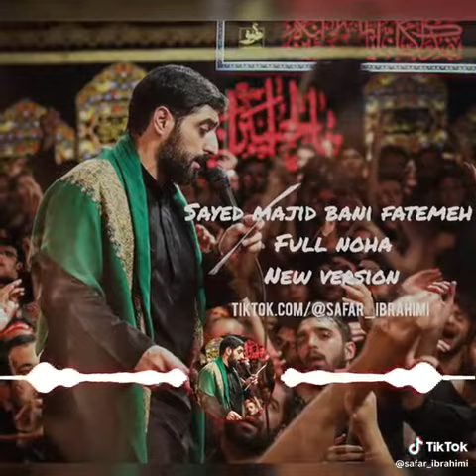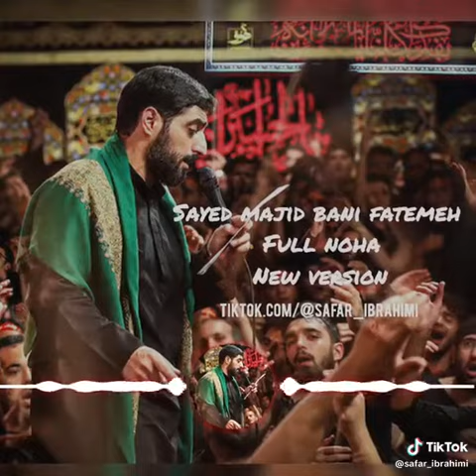Syed Majid Bani Fatemeh#full noha newversion Haider Ya Haider (beautiful noha)❤️❤️❤️💕❤️